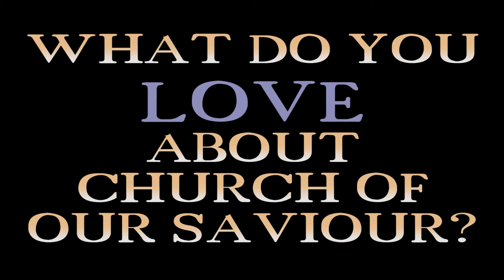Kids at Church of Our Saviour: Lincoln Park's Episcopal Church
Hear from the children and families at Church of Our Saviour, and see why we love it so much!